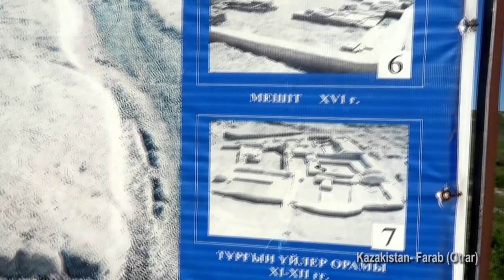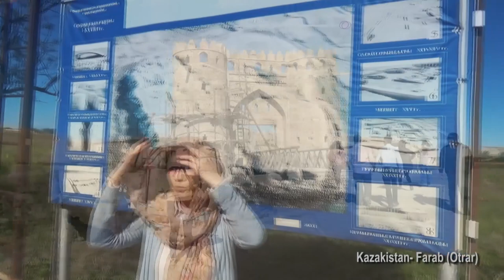Farabi | Kazakistan-Farab Belgeseli